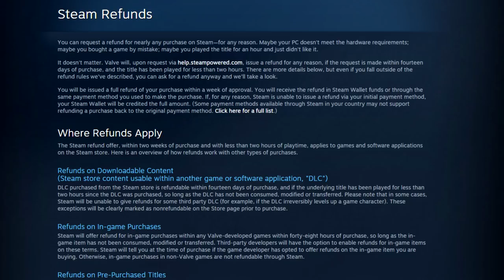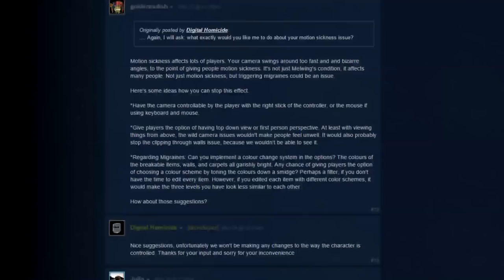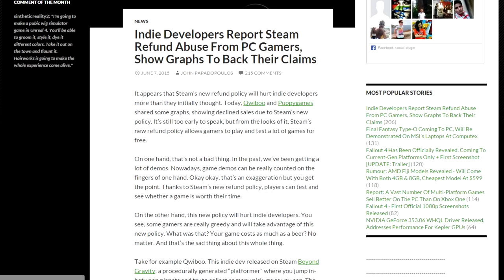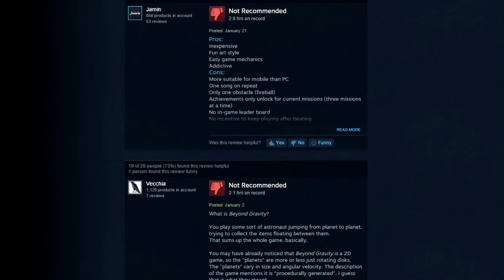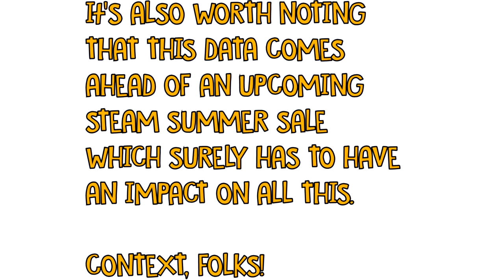Steam Refunds (The Jimquisition)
Steam has finally delivered some basic customer service in the form of a refund policy. This is a good thing. A damn good thing. A long overdue, much needed, very good thing.

Naturally, this means there's a debate about it with some people saying it's a bad thing. A number of developers and even games press pundits have criticized the move.

They're basically wrong, but let's look at the benefits and concerns anyway, because when Steam's involved, it always pays to at least think of how it could go tits up.

I swear that other Unity episode is still happening!